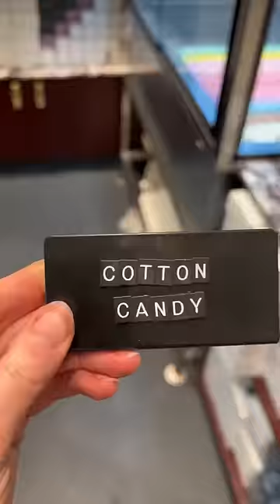Does anyone like macarons anymore?